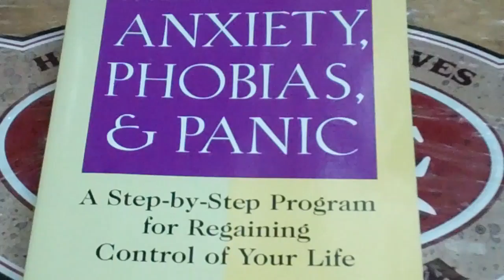ANXIETY, PHOBIAS, AND PANIC... Part 1